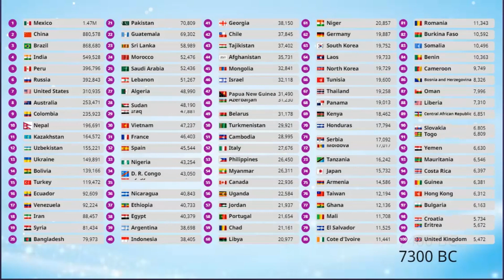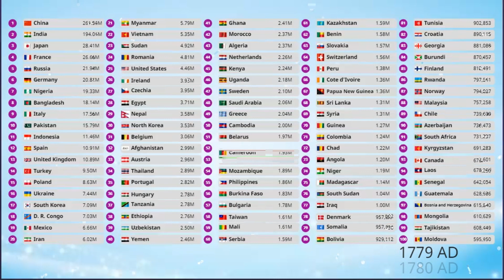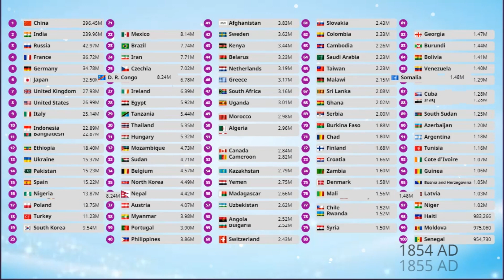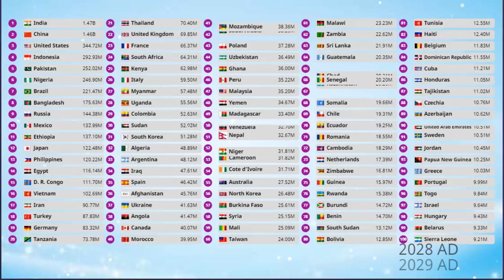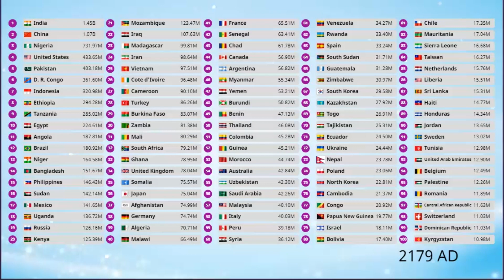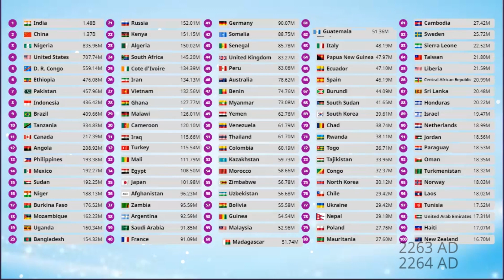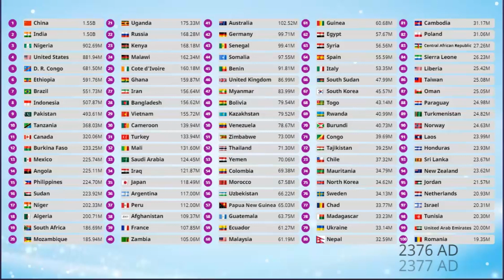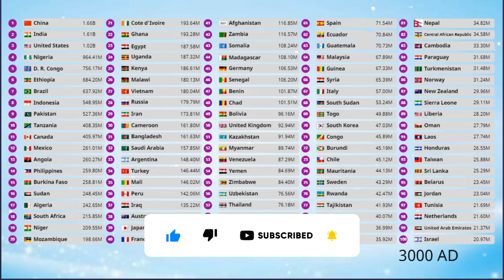Top 100 || World Historical Population (10,000 BC - 3000 AD) The Human Population in Ancient Times